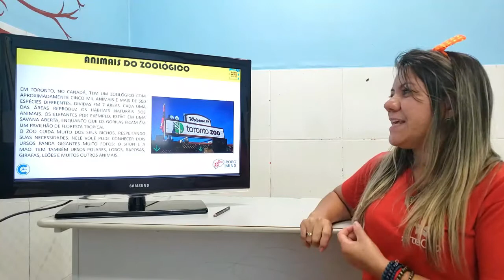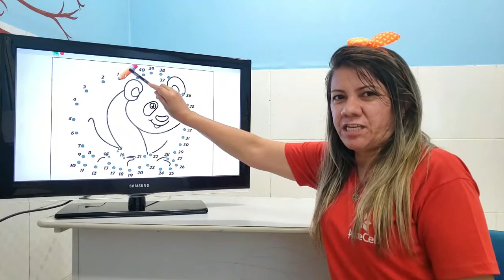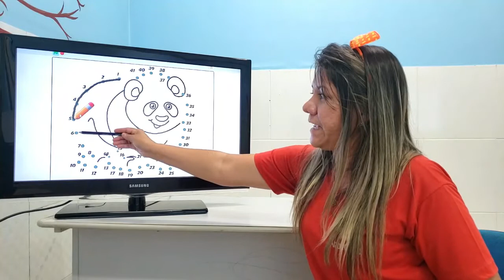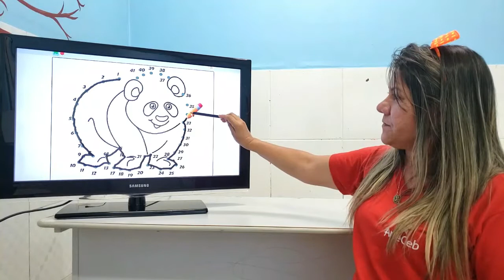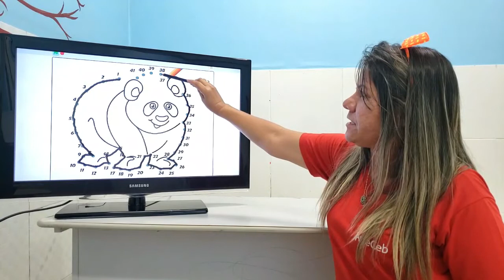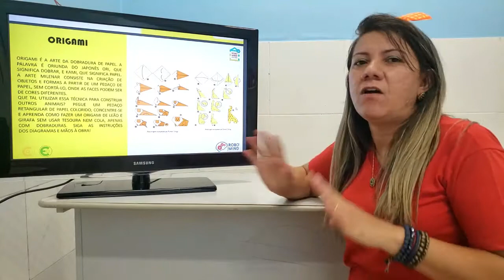03/09 - 1º ANO (EF) - ROBÓTICA - AULA 3 - ANIMAIS DE ZOOLÓGICO - ELIZANE SOUSA